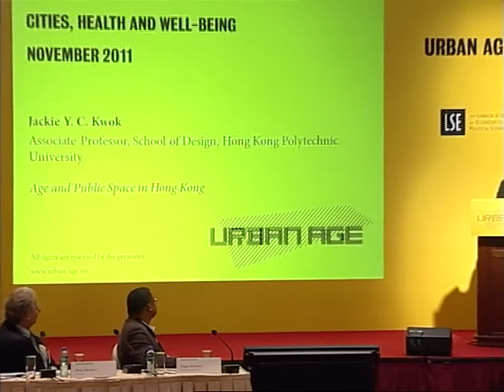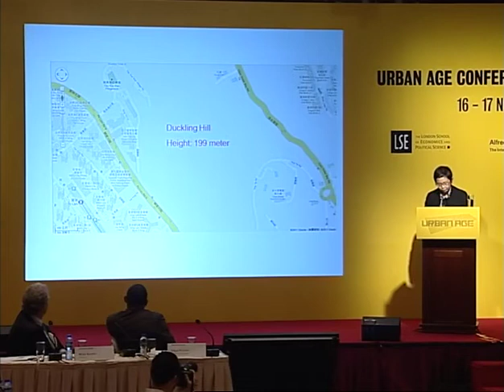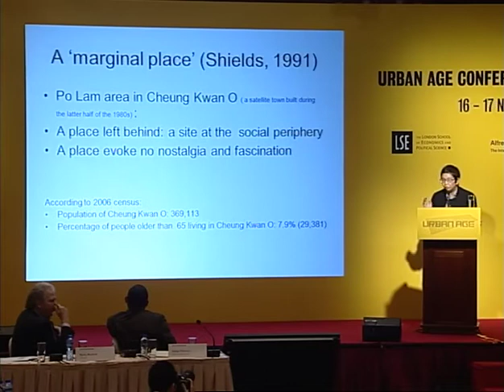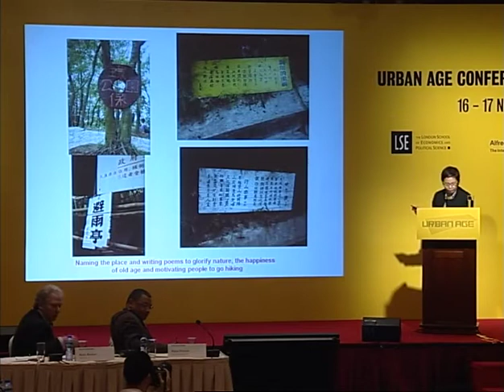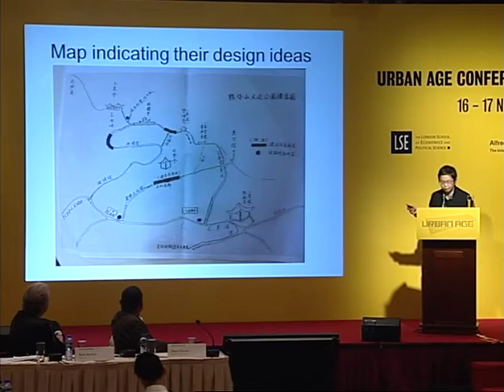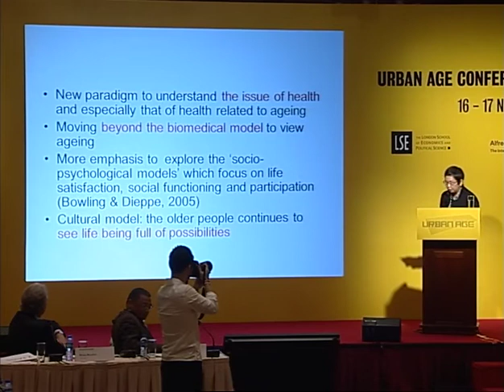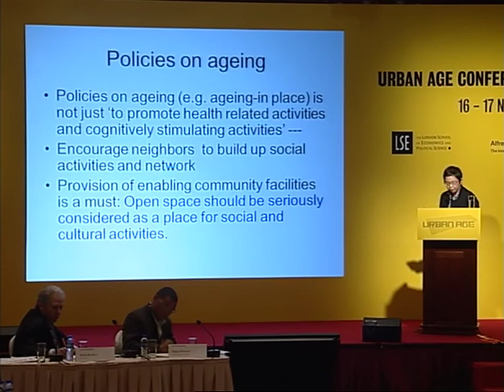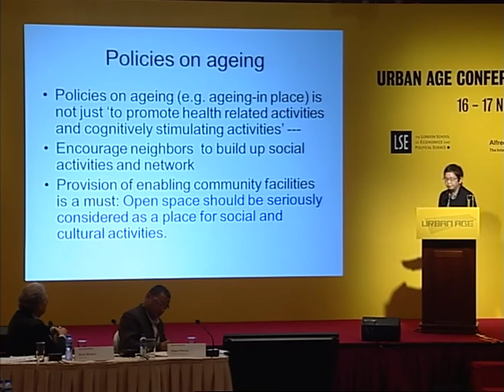Urban Age Hong Kong'11: #25 Jackie Kwok Age and Public Space in Hong Kong